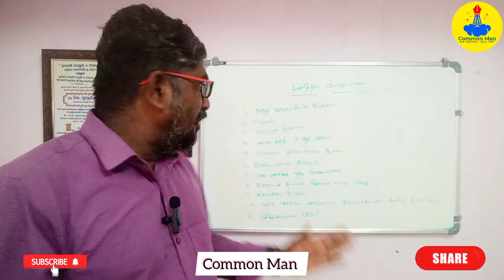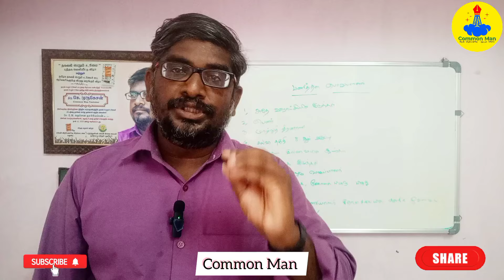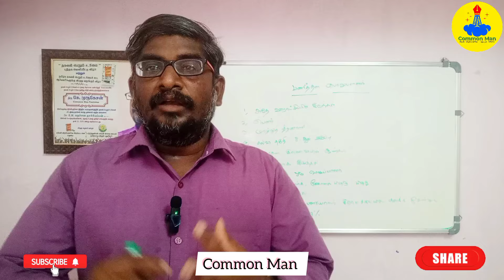MGNREGA||100 நாள் வேலை பணித்தள பொறுப்பாளர் தேர்வு மற்றும் பணி விபரங்கள்||Common Man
ifsc : IOBA0000980
IOB BANK
NAME:MURUGESAN

ஹக்கீம் அவர்கள் தகவல் பெறும் உரிமைச் சட்டத்தை குறித்து விளக்கிய பல காணொளி தொகுப்பு..

.. followes..

.. followes..

.. followes..

telegram group link join me

வசதி உரிமைச் சட்டம் பி டி எப்